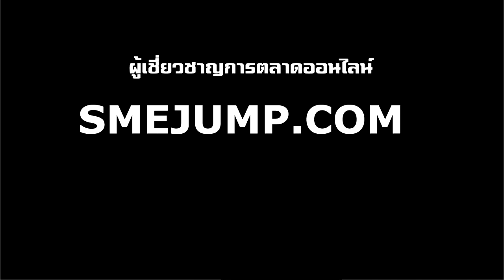ตัวอย่างการทำโฆษณา Bumper Ads บน YouTube (1)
ตัวอย่างการทำโฆษณา Bumper Ads บน YouTube
การทำโฆษณา Bumper Ads เป็นการทำโฆษณาแบบสั้นๆ 6 วินาทีบน YouTube ซึ่งวีดีโอโฆษณาจะแสดงก่อนวีดีโอ, ระหว่างวีดีโอ และช่วงวีดีโอตัวถัดไป การทำโฆษณารูปแบบนี้ จะไม่มีปุ่มกดข้าม หรือ Skip Ad แสดงขึ้นมา เป็นการทำโฆษณาเพื่อสร้าง Brand Awareness สำหรับธุรกิจ และสินค้าของคุณ
Bumper Ads จะทำโฆษณาด้วยระบบ Impression (CPM) ซึ่งจะทำให้เราสามารถสร้าง Impression หรือจำนวนครั้งที่โฆษณาแสดงตามความต้องการ ตาม KPI ที่เราตั้งเอาไว้

ติดตามชมวีดีโอตัวอื่นๆของเรา คลิก:
เราช่วยคุณสร้างธุรกิจบนโลกออนไลน์